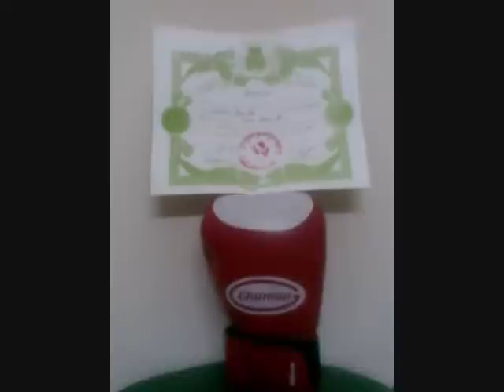BOXING DUBAI ALNASAR CLUB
any time,any age, anyone can start Boxing now